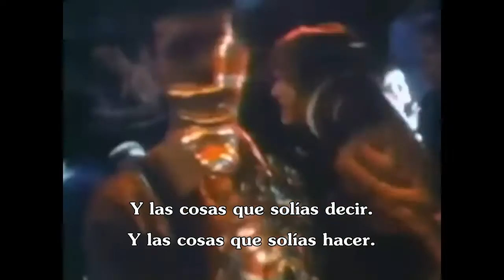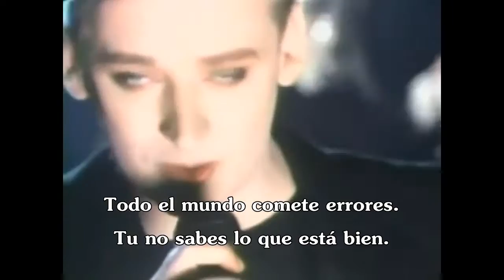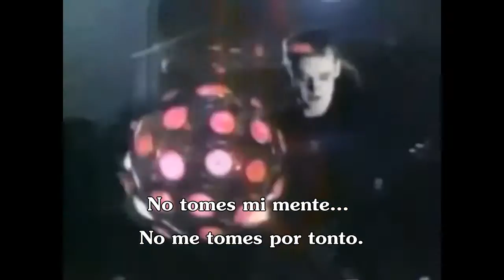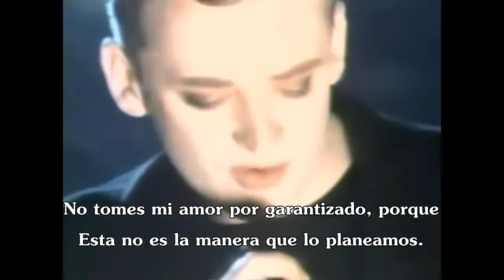Boy George - Don't Take My Mind On A Trip ( Subtitulado En Español )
HIGH HAT - 1988/1989